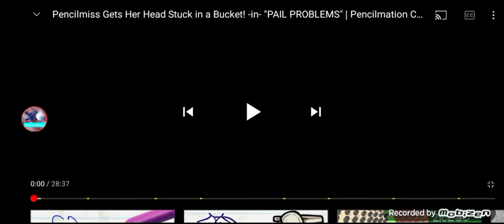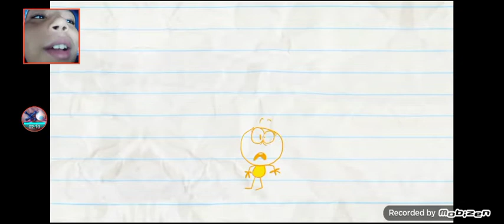Pencilmation FunnyVoices over | Pail Problems - S1 Ep23.